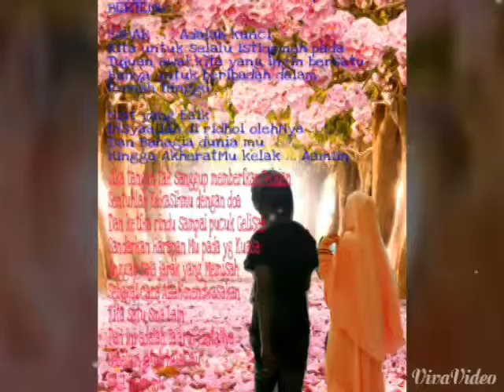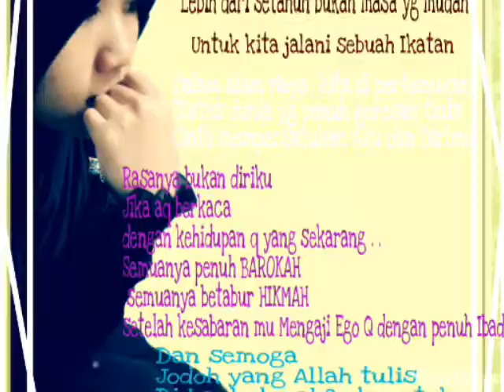SIGMA :Istikharah Cinta